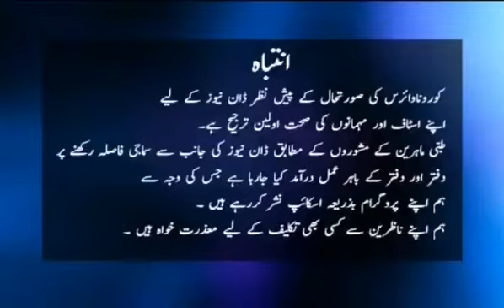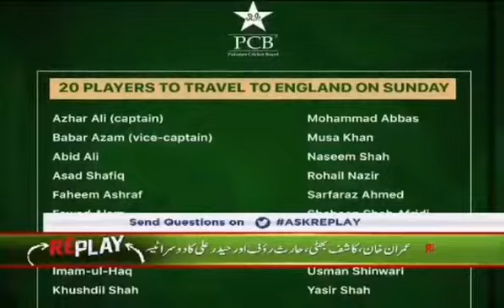Ramiz Raja: Hafeez should apologize on controversial tweet, EngvPak series a Great News.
Exclusive

Views of Former Pakistan Cricket Captain Ramiz Raja on EngvPak series, Return of Cricket, Controversial tweet of Hafeez, Azhar Ali & Babar Azam captaincy, Pakistan bowling attack, Haris Rauf can also be key in Test series & much more.